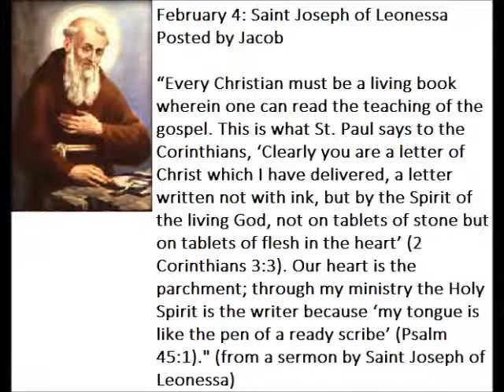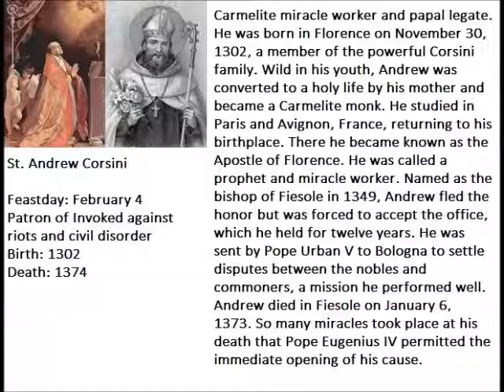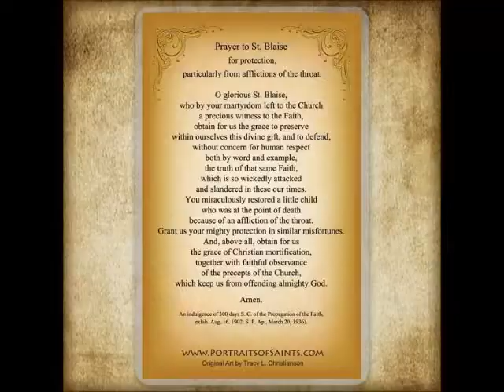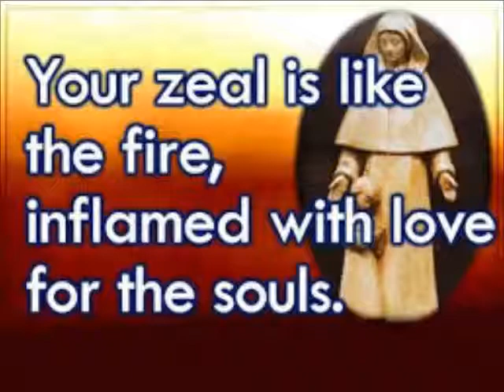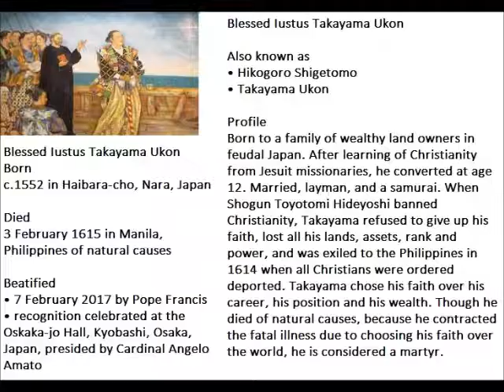Saints of 4th January